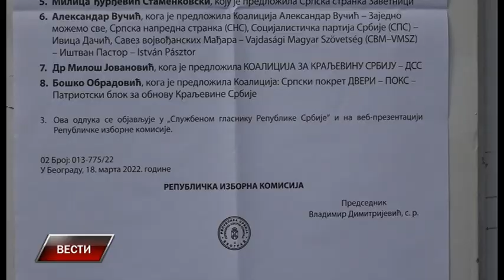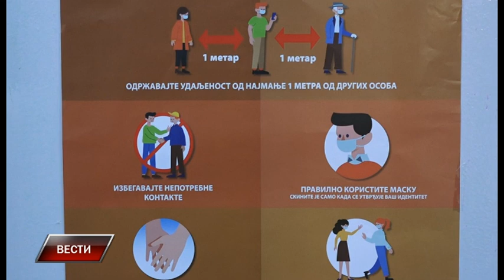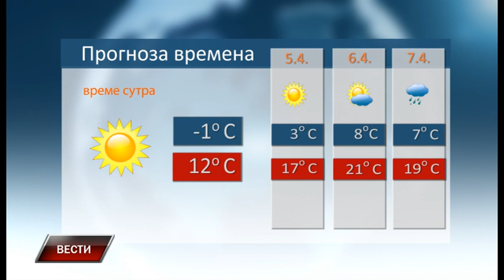Vesti u 10h 3 4 2022